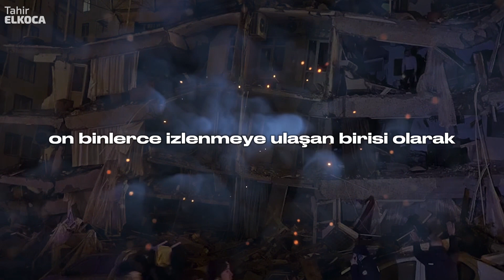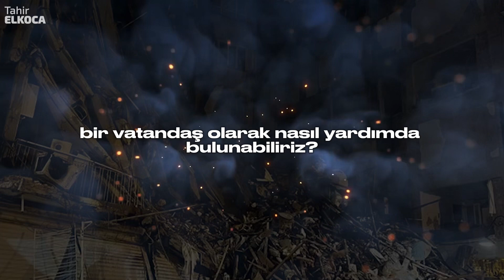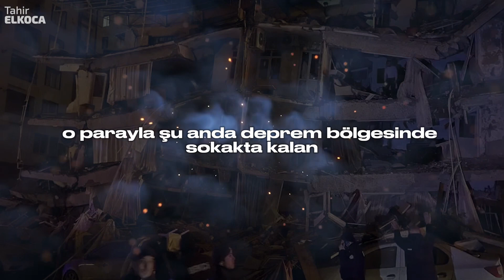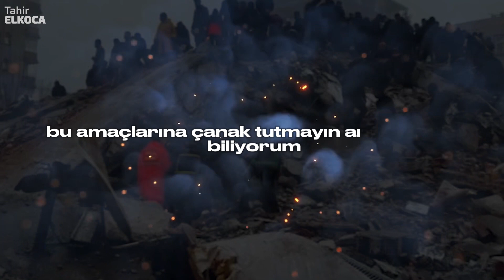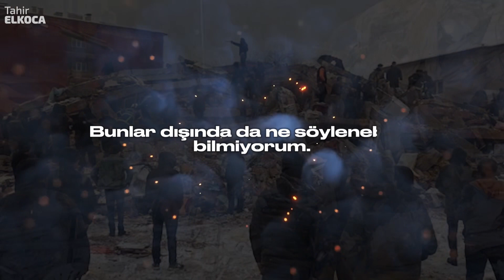Depremzede Vatandaşlarımız İçin Neler Yapabiliriz? Geçmiş Olsun Türkiye!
Öncelikle bu videoyu hazırlamak benim için çok zor oldu. Elimden gelen her şeyi yapmak istedim ve bu video da bunlardan biri. Umarım bir nebze de olsa faydam olur. Tekrardan başımız sağ olsun!

BEP20 Ağı:
0xB67705398fEd380a1CE02e77095fed64f8aCe463
ERC20 Ağı:
0xe1935271D1993434A1a59fE08f24891Dc5F398Cd
Avalanche Ağı
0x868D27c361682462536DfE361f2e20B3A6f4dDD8